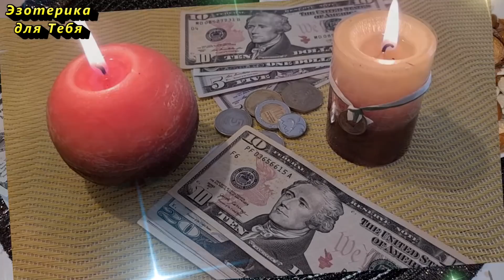Узнав этот секрет денег, вы больше никогда не будете бедным и нищим. Думай и богатей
👉 Бедность – слово неприятное, приносящее только негативные эмоции. Чтобы вырваться из оков бедности, мало просто «что-то делать» или «где-то трудиться». Можно даже сказать, что этим вы себя загоните еще быстрее и глубже в нищету. Чтобы иметь финансовую независимость, просто стать духовно и интеллектуально богатым, нужно выполнять всего несколько жизненных правил, которые актуальны на протяжении многих и многих лет.

👏 Напишите в комментарии эту фразу, чтобы активировать ее действие:
“Я ясно вижу, что важно делать для создания огромного материального блага и богатства, вокруг себя. Мое процветание это естественный процесс. Этот мир достаточно богат, чтобы каждый стал богатым! Я лег-ко позволяю себе быть по-настоящему богатой!”

Больше интересного на КАНАЛЕ ЭЗОТЕРИКА ДЛЯ ТЕБЯ:
Самые интересные видео: